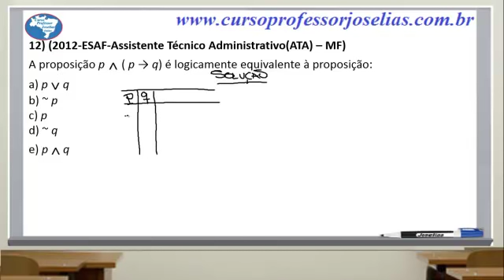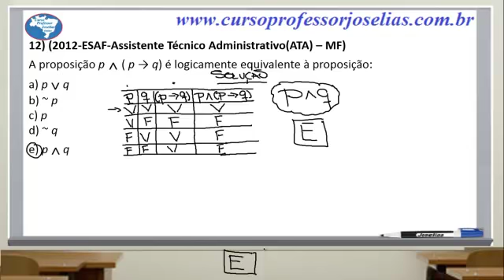QUESTÃO 12 - RACIOCÍNIO LÓGICO - ESAF - Professor Joselias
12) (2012-ESAF-Assistente Técnico Administrativo(ATA) – MF)
A proposição p ˄ ( p → q) é logicamente equivalente à proposição:
a) p ˅ q
b) ~ p
c) p
d) ~ q
e) p ˄ q
Resposta: E